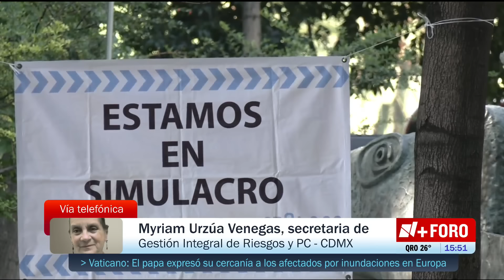Simulacro Nacional 2024: ¿Qué hacer durante la activación de la alerta? - A las Tres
En entrevista con N+, la titular de la SGIRPC, Myriam Urzúa, dio a conocer los detalles para realizar el Simulacro Nacional 2024 de manera adecuada, el cual tendrá una hipótesis de magnitud 7.5.